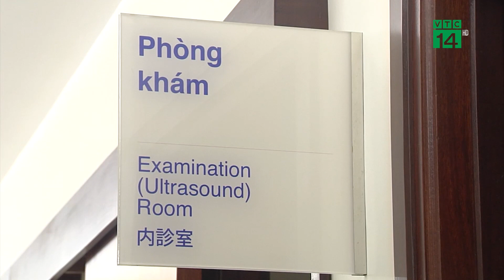Tự chữa yếu S.I.NH L.Ý, nhiều nam thanh niên phải nhập viện| VTC14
VTC14 |TỰ CHỮA YẾU SINH LÝ, NHIỀU NAM THANH NIÊN PHẢI NHẬP VIỆN
Phòng khám Khoa Nam học (Bệnh viện Đại học Y Hà Nội) mới đây đã tiếp nhận một trường hợp bệnh nhân 32 tuổi, tới khám với lý do đau tức âm ỉ tinh hoàn 2 bên. Bệnh nhân cho biết, trước đó, có người mách bôi... kem đánh răng có thể chữa khỏi bệnh, nên đã thực hiện theo.  và đây  là nguyên nhân khiến anhi phải nhập viện.